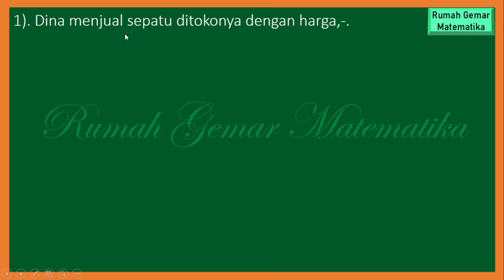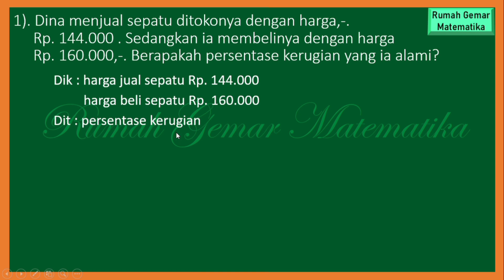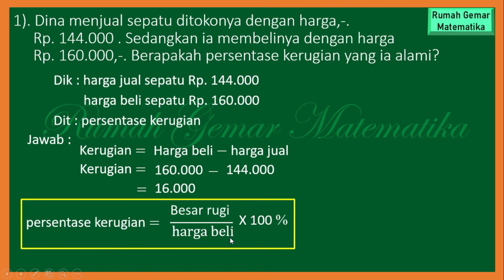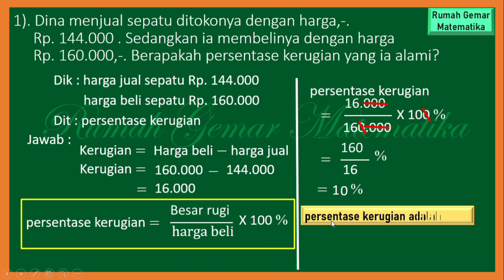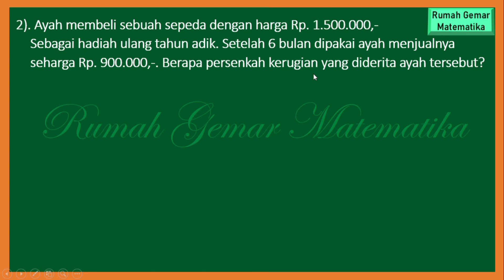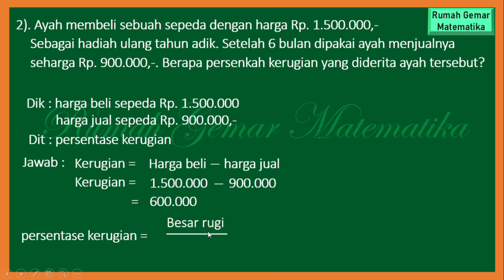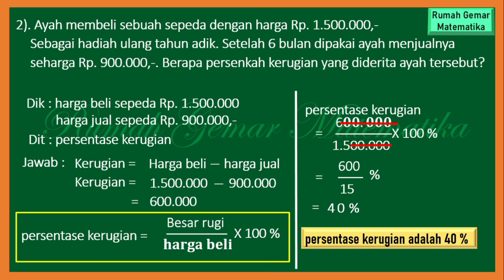CARA MENGHITUNG PERSENTASE KERUGIAN